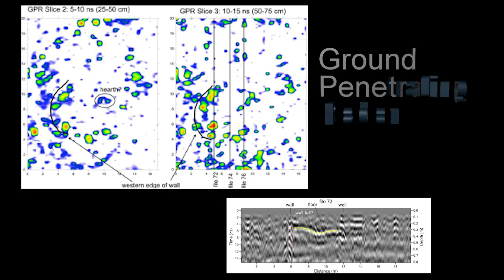Scientists in Action: Rediscovering Magic Mountain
Dr. Michele Koons is the Curator of Archaeology at the Denver Museum of Nature & Science (DMNS).  She studies ancient complex societies and is especially interested in ancient political dynamics, social networks, and how people of the past interacted with their environment. Michele has conducted archaeological research throughout the United States, Peru, Bolivia, Chile and China. Dr. Koons curates the archaeological collections at DMNS from Latin American, North America, and Egypt.
Over the next few years, through a community oriented outreach project, Dr. Koons will revive excavation efforts at a site called Magic Mountain, nestled in the foothills along Lena Gulch in Golden, CO. Magic Mountain is proclaimed to be one of the most important archaeological sites on Colorado’s Front Range with the earliest artifacts dating back to 5000 BC.
This video was made in conjunction with the DMNS Distance Learning program, Scientists in Action, connecting students with scientists from field sites or research labs. Scientists demonstrate research techniques, share new discoveries, demystify the scientific process, and open a window into science careers.